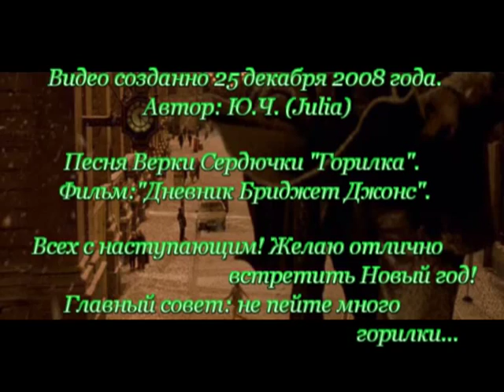Дневник Бриджит Джонс / Bridget Jones's Diary - Горилка